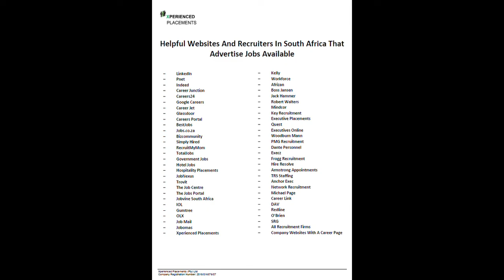Helpful Websites And Recruiters In South Africa That Advertise Jobs Available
This video provides you with a list of Websites and Recruiters that advertise positions that the have available on a regular basis that is sure t help you.  Kindly note that all major institutions/companies/organisations advertise their vacancies on their websites as well under their careers page.